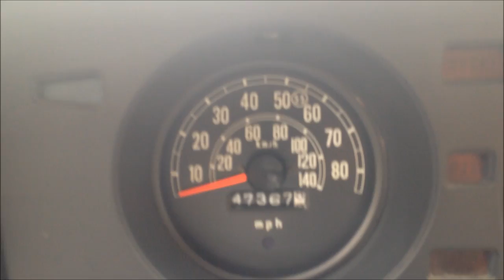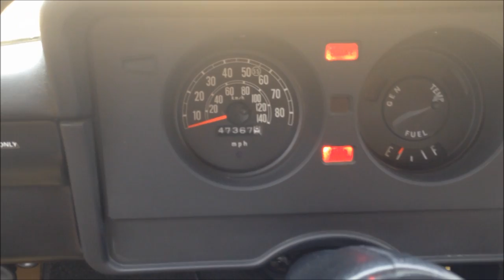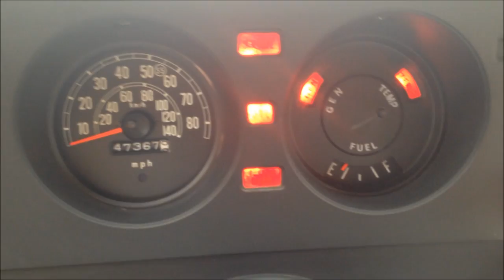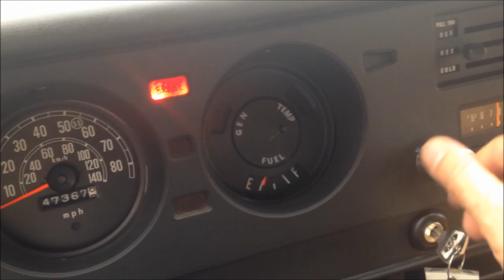1980 FORD COURIER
ORIGINAL CALIFORNIA BARN FIND CAUGHT IN A TIME WARP
47K ACTUAL MILES